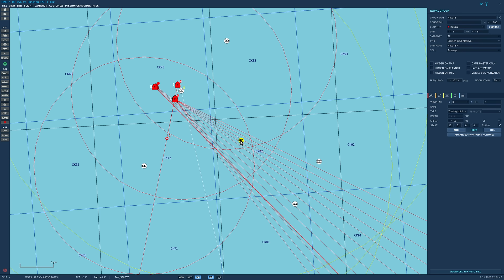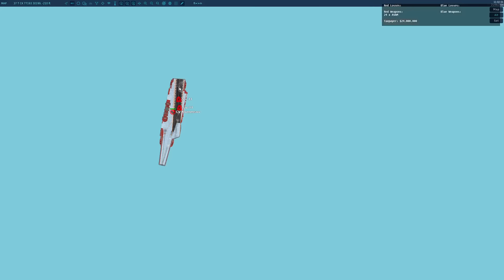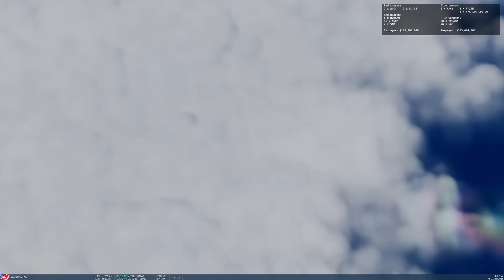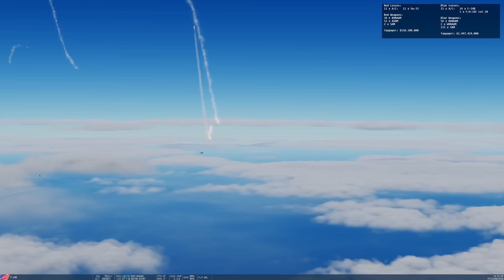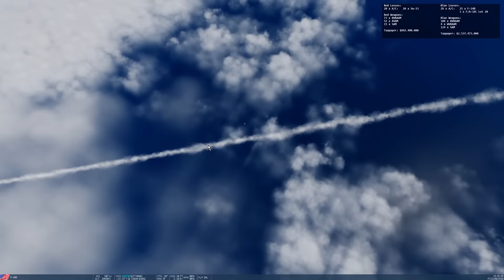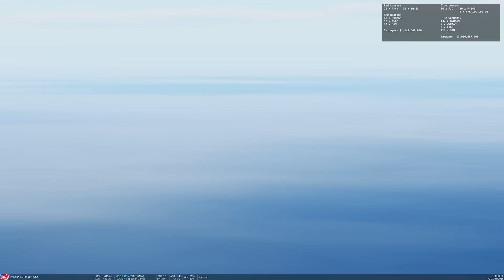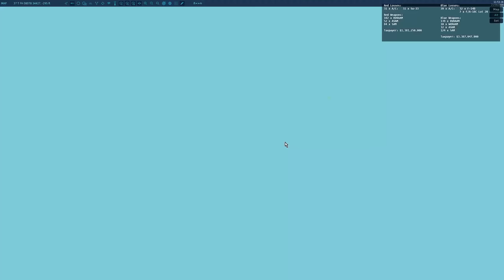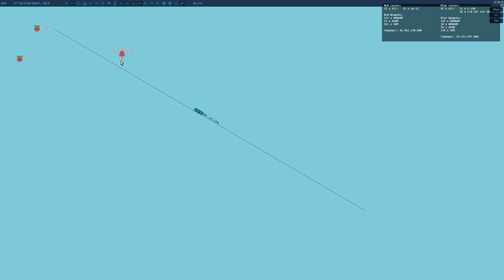1990's US Carrier Group vs 1990's Russian Carrier Group (Naval Battle 115) | DCS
We simulate a 200 mile battle between 1990's US and Russian Carrier Strike Groups. The Russian aircraft are Su-33 Flanker and US use F-14 Tomcat and FA-18 Hornet.

0:00 Intro
0:47 Scenario Overview
2:22 Scenario Details
6:20 Predictions
7:37 Battle